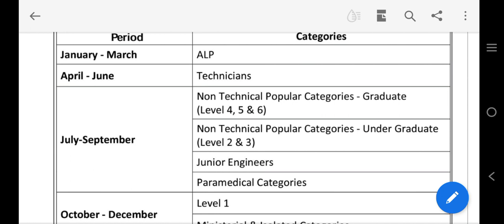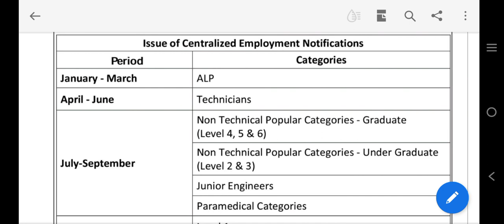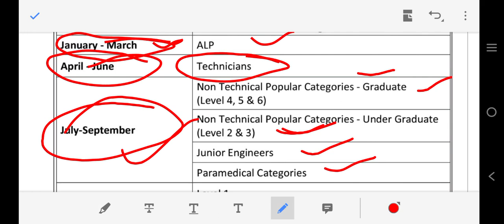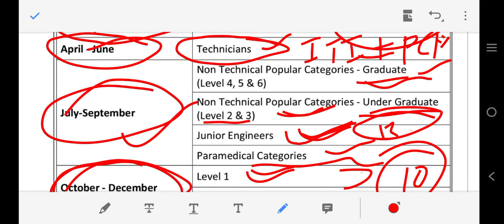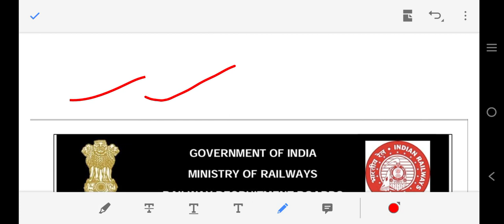Railway ALP, Technician, Junior Engineer, NTPC,D group, Paramedical post पर Notification release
railway alp full notification, railway alp 2024 full notification, railway alp new requirement 2024,railway ntpc requirement
railway d group requirement,
railway je requirementrailway alp requirement notification, railway alp vacancy notification release, railway alp vacancy 2024 notification, railway alp total post 2024,
railway rpf new requirement notification, how to apply online form for rpf,
railway new requirement 2024, railway recruitment 2024, notification, railway new vacancy 2024, railway rpf vacancy 2023, railway vacancy 2024, notification,
gdce exam date,gdce exam date release,gdce 2024 exam date release,gdce exam schedule release,
railway update,
railway new vacancy 2024, railway recruitment 2024 railway vacancy
railway alp physco test,
railway loco pilot physco test,
railway gdce goods guard cut off marks, railway alp cut off marks,
railway questions paper solution,
railway alp cut off marks release,
railway vacancy cut off marks,
railway loco pilots answer key 2023, railway alp exam questions paper,
railway Loco pailot questions paper,
railway  alp cut off marks